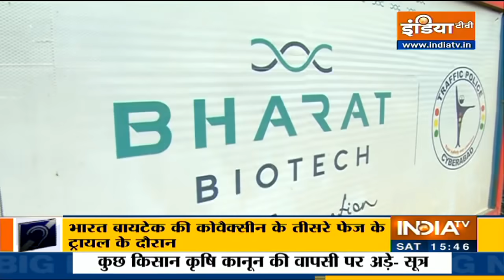IndiaTV Special News | December 5th, 2020